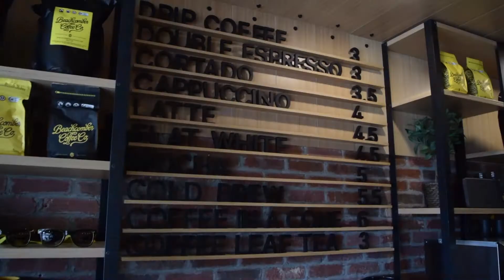Beachcomber Coffee Shop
Cafe in Gibsons Landing on the Sunshine Coast, BC!